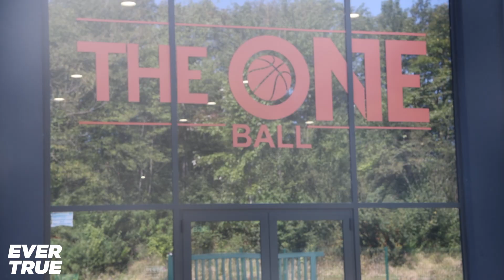Brown MBB 2023 France Tour Day 4 Recap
Day Four Recap of the Brown Bears Men's Basketball Team's visit to France. The Bears continued their stay in Paris with practice at The One Ball basketball facility, and evening excursion on the Bateaux Mouches Seine River Cruise.